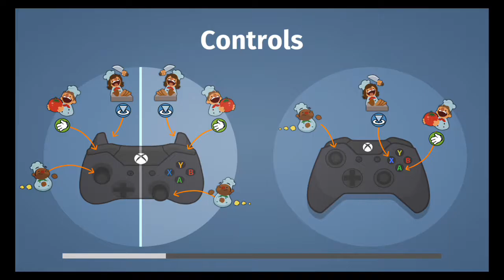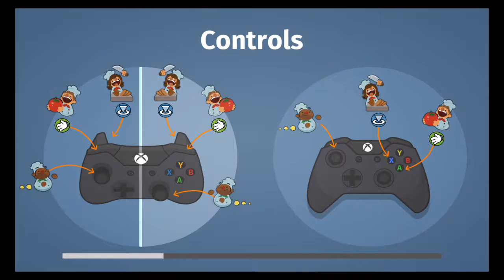Let's Play - Overcooked World 1